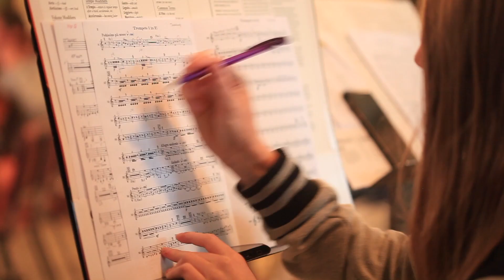Arkansas Symphony Orchestra Youth Programs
One of the ways the Arkansas Symphony Orchestra serves the community is by providing music education. The ASO Sturgis Music Academy, directed by Dr. Tze-Ying Wu, teaches violin and cello to more than 200 children.

This video was produced for the Arkansas Symphony Orchestra's Opus Ball in 2017.